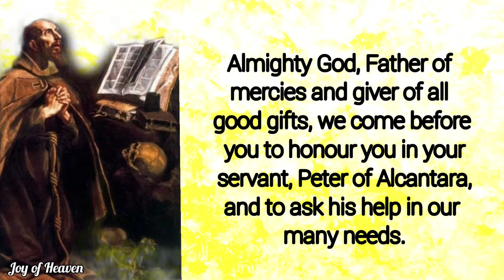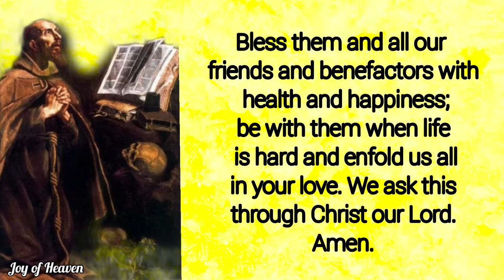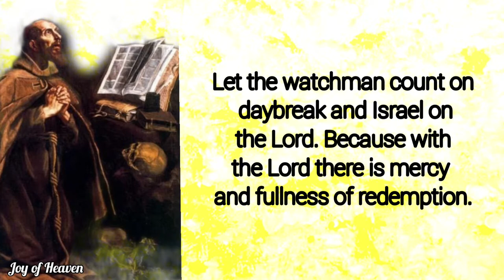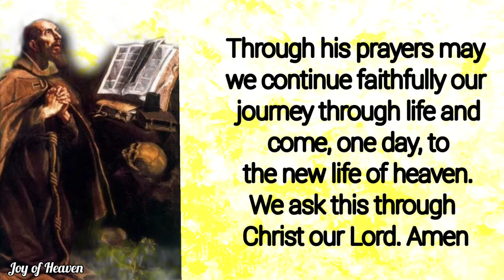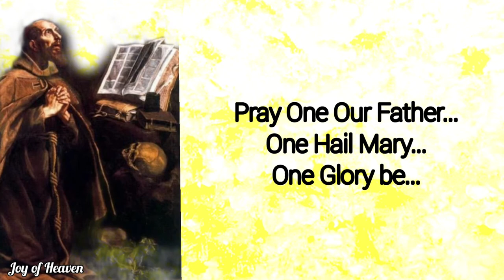ST. PETER OF ALCANTARA Novena Day 7 / Patron Saint of Nocturnal Adoration of the Blessed Sacrament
DAY 7

Almighty God, Father of mercies
and giver of all good gifts,
we come before you to honour you in your servant,
Peter of Alcantara,
and to ask his help in our many needs.
You promised those who ask would receive,
those who seek would find,
those who knock would have doors opened to them.
Hear the prayers of your church
and grant the requests we make
as we trust in your love for us.
We ask this in the name of Jesus the Lord.

Amen.

Moment of silence while bringing your needs before God.

[Mention your needs here...]

Loving God, hear our prayers
and the prayers of all those, near and far,
who are joining in this novena.
Bless them and all our friends
and benefactors with health and happiness;
be with them when life is hard
and enfold us all in your love.

Amen.

We keep silence as we pray for our dead.

De Profundis (Psalm 129)

Out of the depths I cry to you, O Lord, Lord, hear my voice.
O let your ears be attentive to the voice of my pleading.
If you, O Lord, should mark our guilt, Lord, who would survive?
But with you is found forgiveness: for this we revere you.
My soul is waiting for the Lord, I count on his word.
My soul is longing for the Lord more than watchman for daybreak.
Let the watchman count on daybreak and Israel on the Lord.
Because with the Lord there is mercy and fullness of redemption.
Israel indeed he will redeem from all its iniquity.
Eternal rest grant unto them, O Lord

Amen.

Loving God, with your help,
St Peter of Alcantara persevered
in imitation of Christ’s humility, patience and poverty:
through his prayers may we continue faithfully our journey through life
and come, one day, to the new life of heaven.

Amen.

ABOUT ST. PETER OF ALCANTARA

Saint Peter of Alcantara was born in Alcantara, Spain in 1499. His father was the Governor of the province and his mother came from a noble family. He was privately tutored and attended the University of Salamanca. After he returned home from university, he joined the Franciscans.

Peter was accepted as a Franciscan Friar of the Stricter Observance in the Friary at Manxaretes Extramadura in 1515.

At the young age of 22, he was sent to found a community of the Stricter Observance at Badajoz.

He was ordained as a priest in 1524 and in 1525 he became Guardian of the friary of St. Mary of the Angels at Robredillo, Old Castile.
He later entered the Order of the reform of the Discalced Friars. By 1538, he was elected the Superior of St. Gabriel province. As the superior, he drew up new constitutions for the order of Stricter Observance, however these were met with resistance. Eventually he resigned from this post.

Peter then began a new life, one of less formal responsibility but one of greater spiritual responsibility. He took up his spiritual cross and preached with great success to the poor. Peter preferred preaching to this group more than any other and he frequently drew inspiration from the Old Testament books. His sermons often concentrated on the topic of on compassion.

Hello everyone, Peace be with you. Today i made this content for the Feast of ST. PETER OF ALCANTARA which is on October 19. ST. PETER OF ALCANTARA is the Patron Saint of Nocturnal Adoration of the Blessed Virgin Mary. You can make this Novena anytime you want for your own intentions.

❣❣❣❣ Credits / Sources: ❣❣❣❣

John 11:40